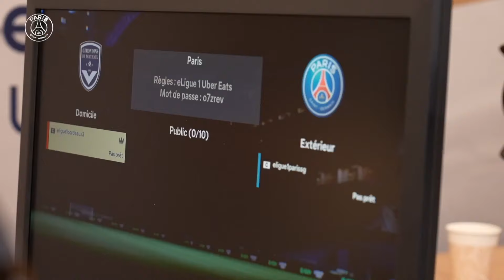🎮 ESPORTS - Au coeur de l’eLigue1 Uber Eats avec l’équipe FC24 du PSG Esports 🔴🔵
🎮 Plongez en immersion avec les joueurs FC24 du PSG Esports Nkantee et Amarr à l’occasion de la victoire contre les Girondins de Bordeaux ! 🔴🔵

FOLLOW PSG 🔴🔵

FOLLOW PSG 🔴🔵